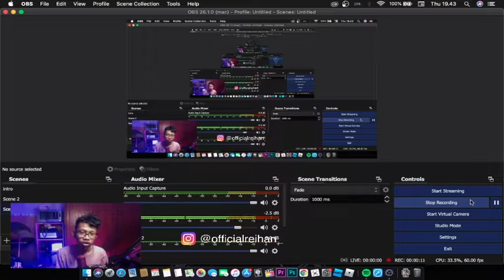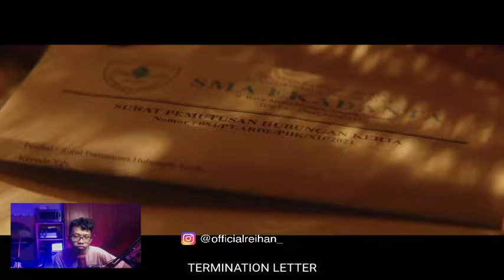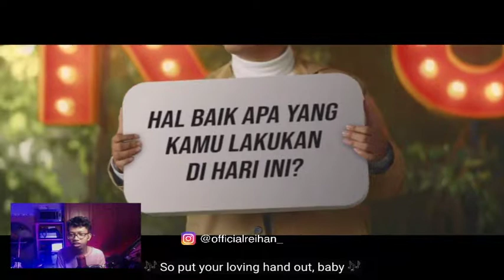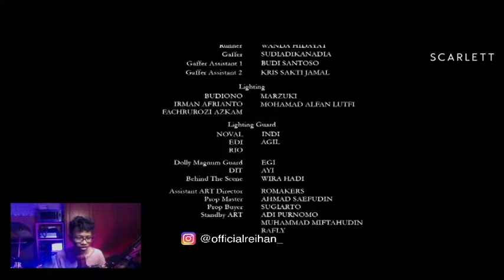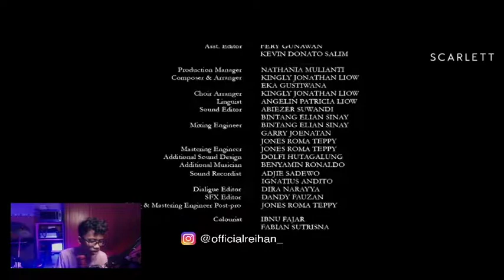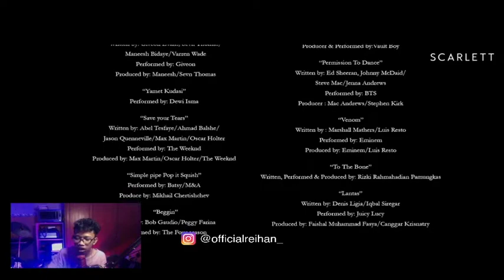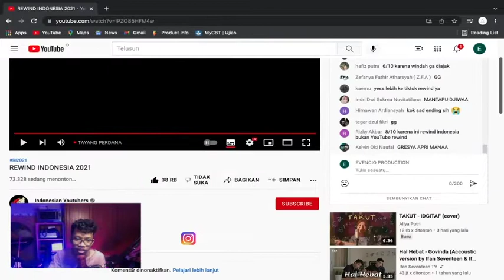GUA REACTION REWIND 2021 INDONESIA!!!! FULL HD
Terima kasih semuanya yang sudah nonton video ini